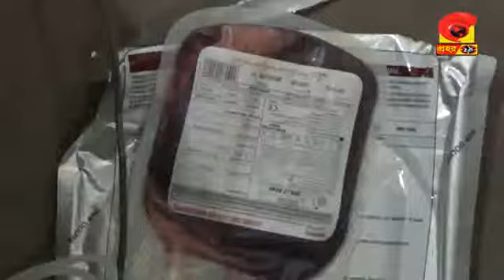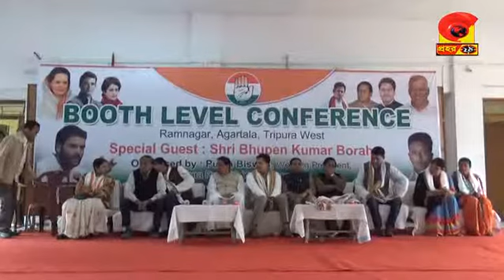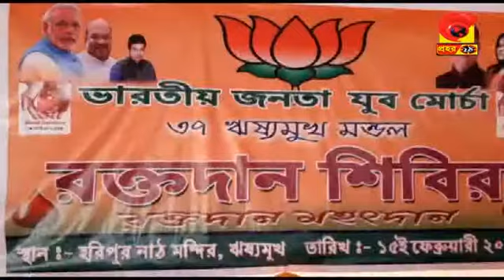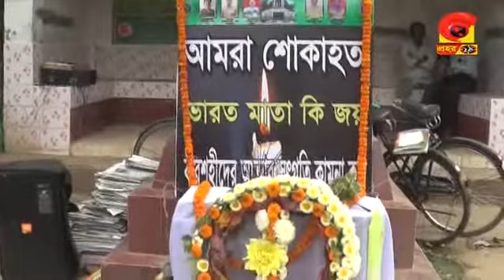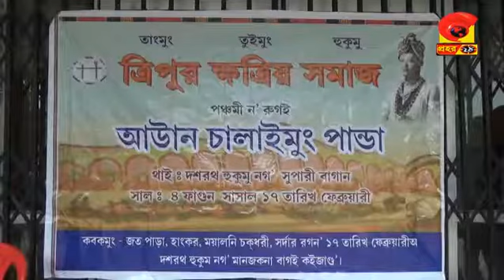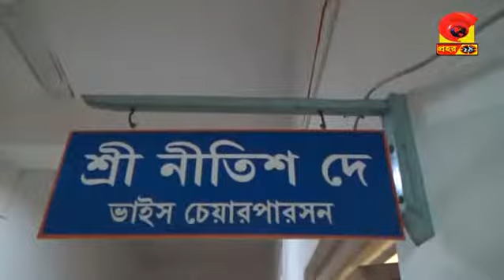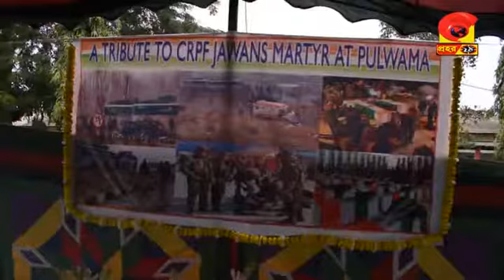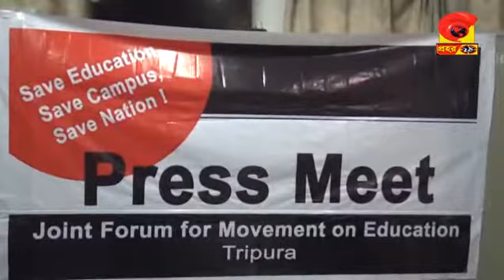News prahar 24# 17-02-2019